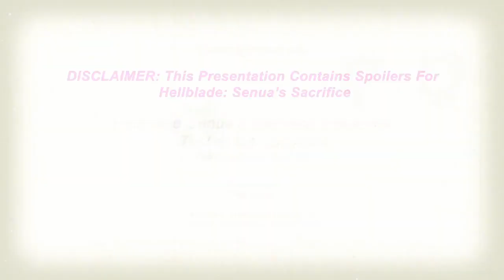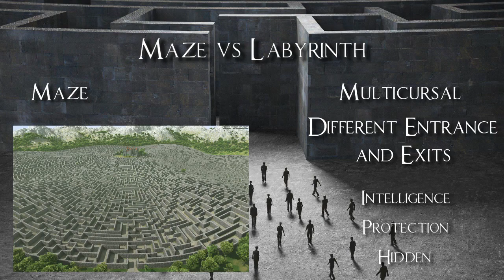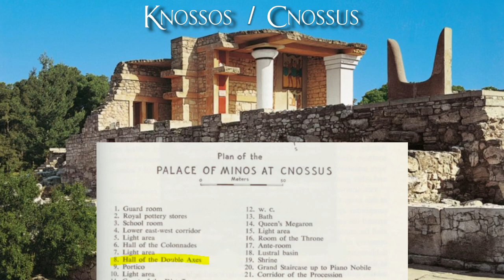Hellblade: Senua's Sacrifice Explained - Trial of the Labyrinth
Hello Everyone!

Today we continue Hellblade: Senua's Sacrifice!

Senua, a Pict Warrior who suffers from severe Psychosis, travels into Hel in order to rescue the soul of her lost love. However, during the Journey she must pass several trials that dig deep into the root of her psychosis as well as emotional troubles.

In this latest video in the Hellblade Explained Series, we continue where we left off. Being swept off the Bridge to Hel and her sword shattered, Senua finds the legendary sword Gramr plunged in the roots of a Tree. Her next task is to reforge the sword by completing four trials. The first of these is the Trial of the Labyrinth. Within it, Senua navigates the twisting passages inside a dark burial mound and is forced to confront what lies in the center.

In this video we will discuss my interpretation of these events and what symbolic events are occurring for her.  Hope you enjoy!

Music: Hellblade OST: Main Menu Theme - David Garcia and Andy LaPlegua